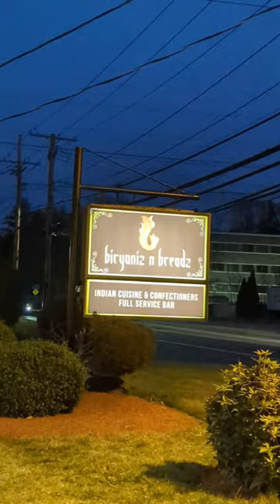🇮🇳 Exploring Indian Street Food Classic Dishes at Biryaniz N Breadz! 😋 | Taste Test & Review 🍽️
🎥 Welcome to another flavor-packed adventure with the Snackmaster General! In this mouthwatering episode, join us as we explore the vibrant world of Indian street food classics and more at Biryaniz N Breadz restaurant!

🍽️ Prepare for a taste bud extravaganza as the Snackmaster dives into a plethora of irresistible dishes, from the iconic samosas Chaat bursting with spicy goodness to the fragrant and flavorful bhel puri that will transport you straight to the streets of India.

🔥 Spice up your life as we uncover the secrets behind each delectable bite, with the Snackmaster leading the way with his trademark enthusiasm and unwavering dedication to snack exploration.

🌶️ Whether you're a seasoned foodie or just craving some delicious eats, this video is a must-watch! Get ready to embark on a culinary journey like no other and discover why Biryaniz N Breadz is the ultimate local destination for authentic Indian flavors.

Get ready to indulge in the best of Indian street food and beyond with the Snackmaster General. Let the snacking begin!